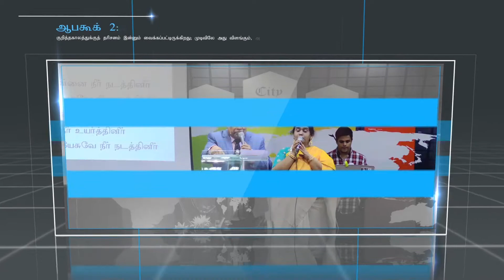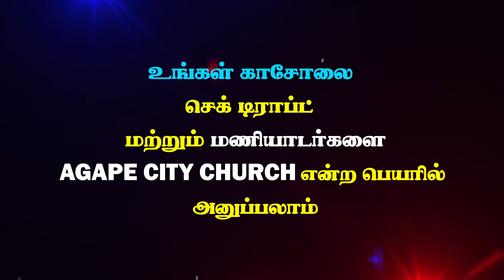தேவன் அருளினதை பெற்றுகொள்வது எப்படி ? Vol -4 Part -2